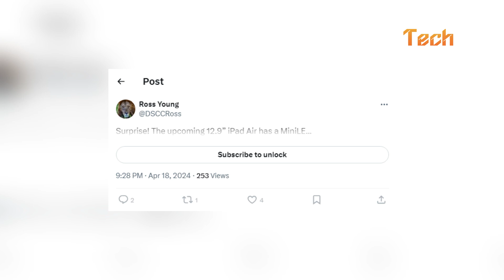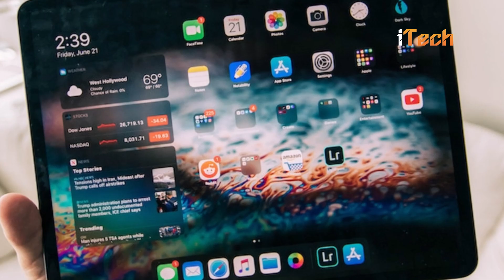2024 iPad Air Latest LEAK - mini LED Confirmed!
2024 iPad Air Latest LEAK - mini LED Confirmed!

Ross Young, CEO of Display Supply Chain Consultants, has revealed that the 12.9-inch iPad Air, set to launch in May, will feature a mini-LED display similar to the 12.9-inch iPad Pro. This would result in higher brightness, deeper blacks, and decreased power usage. The smaller iPad Air will likely use an LCD panel, while the upcoming iPad Pro models are expected to use OLED panels.